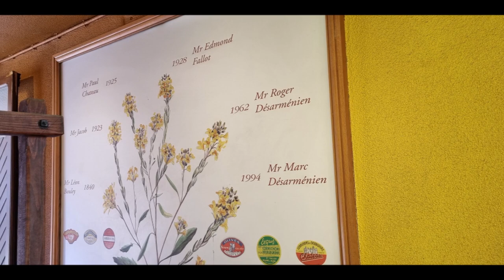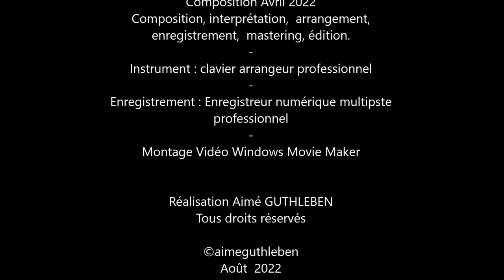Carte postale de Beaune "un samedi d'été" Postcard from Beaune - Postkarte aus Beaune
Carte postale musicale de Beaune "un samedi d'été"
Bonjour à toutes et à tous. Personne ne vous empêche d'aller vous promener, alors ensemble,  je vous invite ainsi donc à découvrir cette ville de Beaune toujours très spectaculaire non pas uniquement par le tournage d'une partie du film de "la Grande Vadrouille" avec ses Hospices  qui sont des lieux historiques avec l'Hôtel Dieu qui était un hôpital encore utilisé il y a quelques décennies,  mais laissons-nous porter par cette petite balade entre nous et ainsi nous allons regarder tout autour de nous la beauté des lieux et des endroits que vous pouvez découvrir.
Il y a la place Carnot,  la place de la Halle,  les hospices sans oublier de nombreux endroits où vous pourrez découvrir des vins d'exception, vous restaurer avec des mets exquis et produits du terroir,  mais n'oubliez d'aller acheter comme nous, quelques pots de moutarde qui est fabriquée avec des graines de Bourgogne à la Maison Fallot de Beaune comme indiqué en fin de vidéo. Ce seront des pots moutarde de Bourgogne avec des graines de moutarde de la région, et non pas de la moutarde de Dijon qui n'a pas d'appellation d'origine protégée ou d'indication géographique spécifique et qui vient à manquer actuellement.
Je vous souhaite ainsi une  belle et agréable découverte, tout peut s'organiser et se prévoir il s'suffit ainsi de s'organiser pour pouvoir trouver du temps !
Respectueusement, avec mes remerciements pour votre visite et vos commentaires. Vôtre. Aimé

Musical postcard from Beaune "a summer Saturday"
Hello everyone. Nobody is stopping you from going for a walk, so together, I invite you to discover this city of Beaune, which is always very spectacular, not only by filming part of the film "La Grande Vadrouille" with its Hospices which are historical places with the Hôtel Dieu which was a hospital still in use a few decades ago, but let us take this little stroll between us and so we will look all around us at the beauty of the places and places that you can discover.
There is the Place Carnot, the Place de la Halle, the hospices without forgetting many places where you can discover exceptional wines, eat with exquisite dishes and local products, but do not forget to go buy as we, a few jars of mustard which is made with Burgundy seeds at Maison Fallot in Beaune as indicated at the end of the video. These will be Burgundy mustard pots with mustard seeds from the region, and not Dijon mustard which has no protected designation of origin or specific geographical indication and which is currently in short supply.
I wish you a beautiful and pleasant discovery, everything can be organized and planned, it is enough to organize yourself to be able to find time!
Respectfully, with my thanks for your visit and your comments. Your friend Aimé.

Musikalische Postkarte aus Beaune "ein Sommersamstag"
Hallo zusammen. Niemand hält Sie davon ab, spazieren zu gehen, also lade ich Sie ein, gemeinsam diese immer sehr spektakuläre Stadt Beaune zu entdecken, nicht nur, indem Sie einen Teil des Films "La Grande Vadrouille" mit seinen Hospizen, die historische Orte sind, drehen das Hôtel Dieu, das vor ein paar Jahrzehnten noch ein Krankenhaus war, aber lassen Sie uns diesen kleinen Spaziergang zwischen uns machen und so werden wir uns alle um uns herum umsehen und die Schönheit der Orte und Orte entdecken, die Sie entdecken können.
Es gibt den Place Carnot, den Place de la Halle, die Hospize, ohne viele Orte zu vergessen, an denen Sie außergewöhnliche Weine entdecken, mit exquisiten Gerichten und lokalen Produkten essen können, aber vergessen Sie nicht, wie wir ein paar Senfgläser zu kaufen Hergestellt aus Burgundersamen bei Maison Fallot in Beaune, wie am Ende des Videos angegeben. Dabei handelt es sich um Burgunder-Senftöpfe mit Senfkörnern aus der Region und nicht um Dijon-Senf, der keine geschützte Ursprungsbezeichnung oder spezifische geografische Angabe hat und derzeit Mangelware ist.
Ich wünsche Ihnen eine schöne und angenehme Entdeckung, alles kann organisiert und geplant werden, es reicht, sich selbst zu organisieren, um Zeit zu finden!
Hochachtungsvoll, mit meinem Dank für Ihren Besuch und Ihre Kommentare.
Alles Beste, Ihrer Freund Aimé.

Images N. et A. GUTHLEBEN  2022

Composition, interprétation, arrangement, enregistrement,  mastering, édition.

Enregistrement : Enregistreur numérique multipiste professionnel

Août  2022